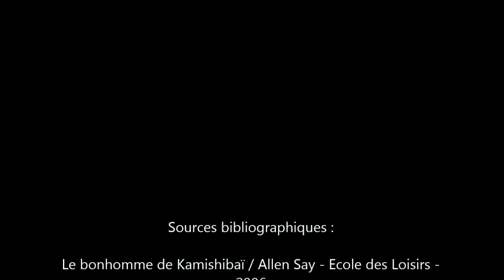Le Kamishibai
//  "3 MIN CHRONO" AVEC LA PLEAIDE  //
Laurence, Evelyne, Christelle et les agents de la Pléiade, l’espace culturel de Commentry, vous proposent, ce mercredi, de découvrir le Kamishibai.
Partons en voyage dans l'imaginaire japonais !